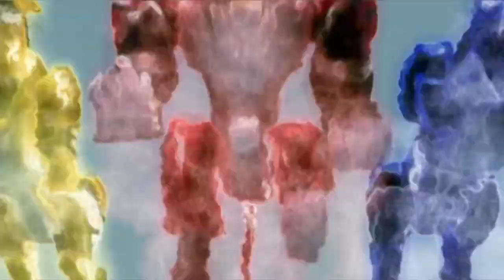(Nicktoons) Power Rangers Jungle Fury Burned-In End Credits Error with Bumpers (March 27, 2017)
Taken off the March 27, 2017 broadcast of the episode "Welcome to the Jungle, Part I".

Due to the length of the "final act" of the episode, the credits barely appeared for more than a second before being cut off and covered up by the "coming up next" bug (which was another episode of PRJF). As a result, the credits for the first episode was not shown.

Bumpers are also included!